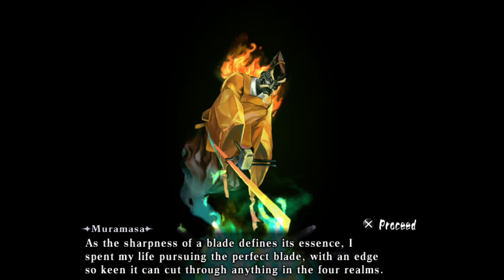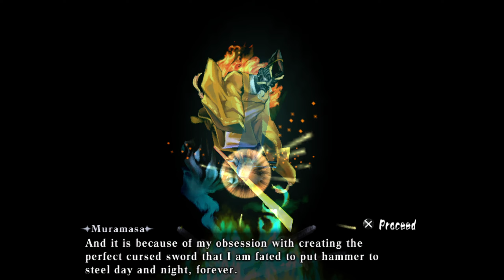Koi Shitemasu [02]